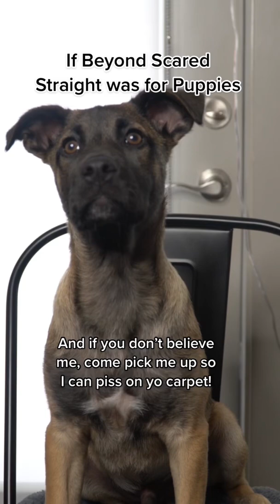If Beyond Scared Straight was for Puppies